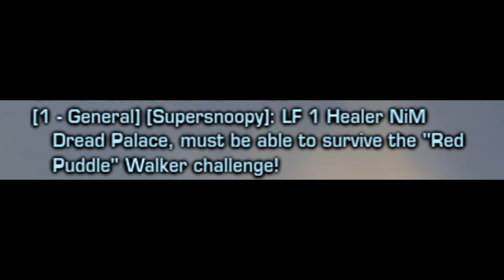SWTOR: A Pirate's Life For Me! (Event)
ARGH MATEY, I've become a SWTOR Pirate! Today, we are playing the Star Wars: The Old Republic Dantooine Event. It's also known as "The Pirate Incursion". This event came out a while ago, but I never played it until now. We've got it all in this video...romance, betrayal, and sacrifice! These are SWTOR Funny Moments that are guaranteed to make you laugh. If you liked the LEGO Star Wars Funny Moments, you will probably like this video! With that said, it's time to sail the seven seas!

► Video Production Support!

N3rdy.Idi0t

...and more!

(My channel is demonetized, so every contribution is helpful and appreciated!)

► My Setup:

► Song(s) Credits:
Sea Shanty 2 - Old Runescape
DSi Shop Theme - Nintendo
Histup the Snake - Banjo-Kazooie
Team Flare Boss Theme - Pokémon X/Y
Main Theme - SWTOR
Coruscant, The Capital - SWTOR
Sans. - Undertale